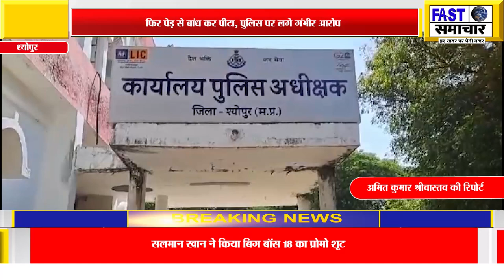थाने से अपहरण कर ले गए बदमाश,फिर पेड़ से बांध कर पीटा, पुलिस पर लगे गंभीर आरोप